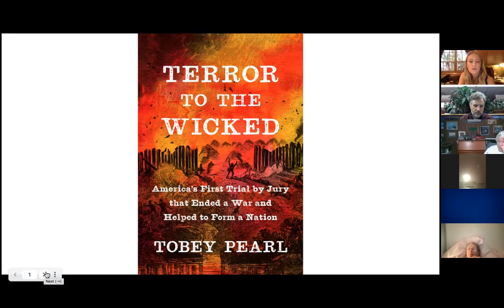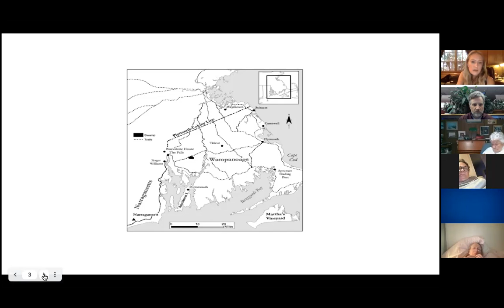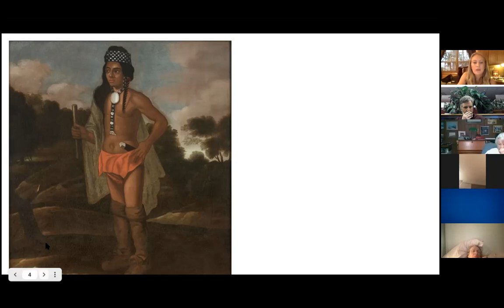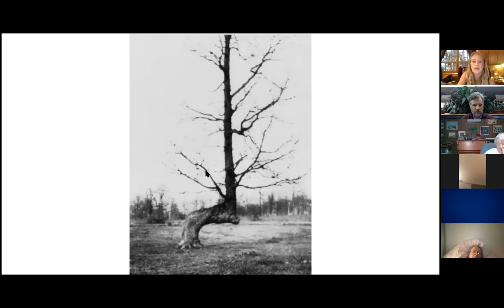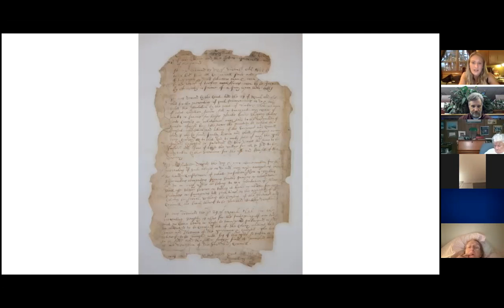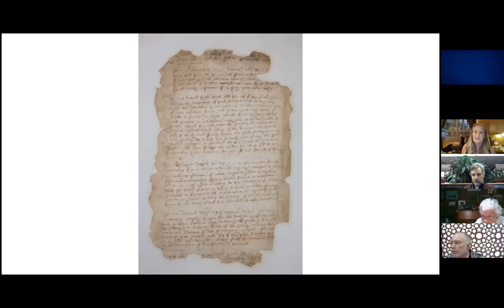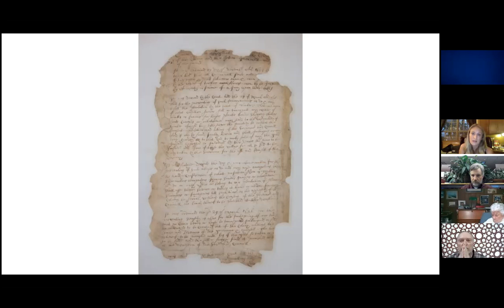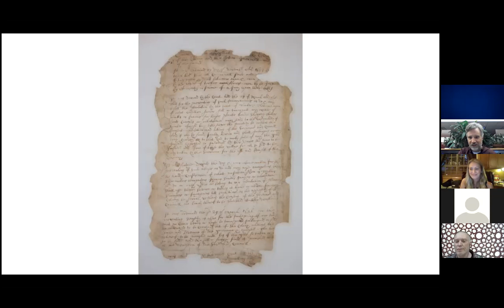Author Talk - Tobey Pearl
This Author Talk featured Tobey Pearl speaking about her book Terror to the Wicked on April 1, 2021 on Zoom.